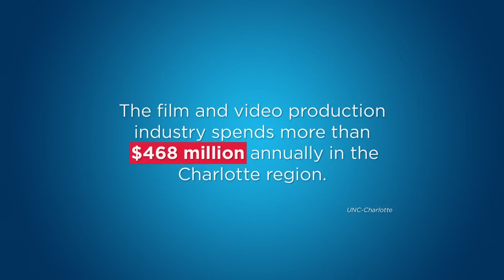Charlotte Film: A Booming Industry | Charlotte Video Project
The film and video production industry spends more than $468 million annually in the Charlotte region. With a great diversity of locations in the region that are easily accessible from New York and LA, production teams have been shooting in Charlotte for decades. Blockbusters such as The Patriot, Talladega Nights, and Hunger Games were all based in Charlotte and filmed around the region. Showtime's award-winning TV show, Homeland, just returned to shoot for a second season in Charlotte where the area doubles as Washington, D.C., and Virginia.

For more on the film industry in Charlotte, visit the Charlotte Film Commission

This video is part of the Charlotte in 2012 Convention Host Committee Carolina Stories Series. For more of the Carolina Stories Series,